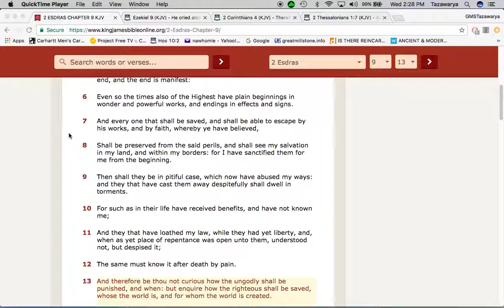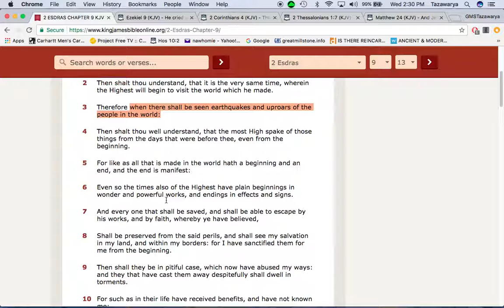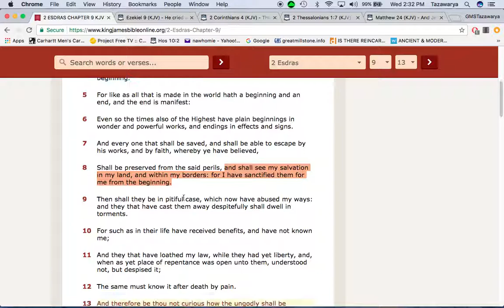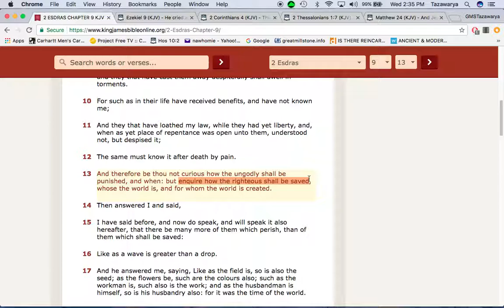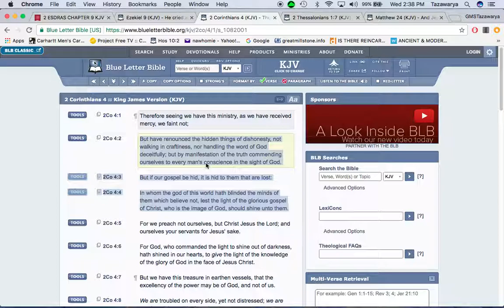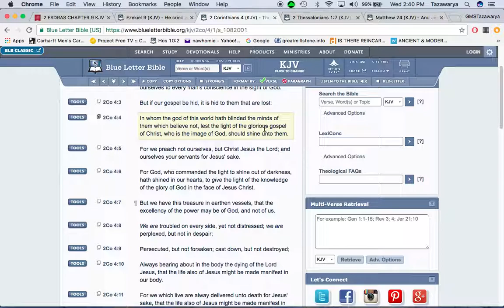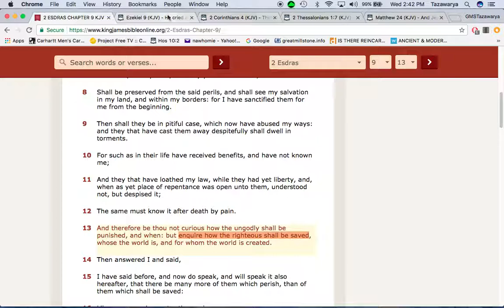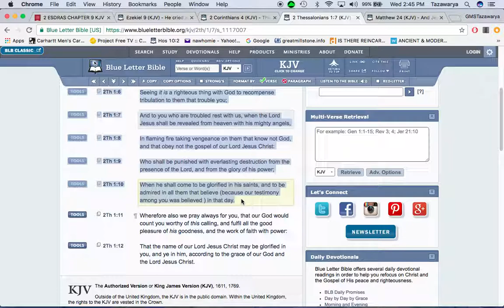Be not curious how the ungodly shall be punished but enquire how the elect shall be saved